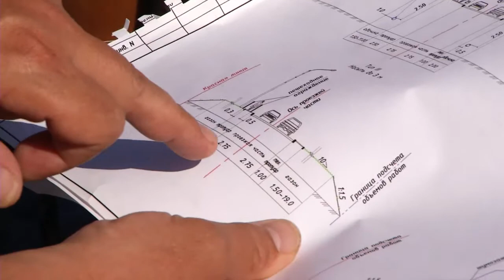Нацпроект "Безопасные и качественные автомобильные дороги" в Омской области исполняют с опережением